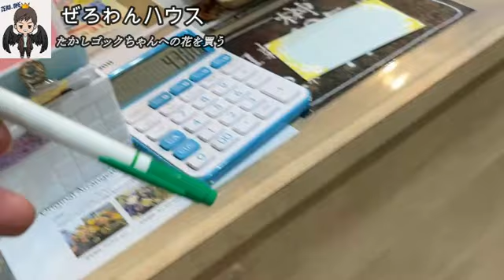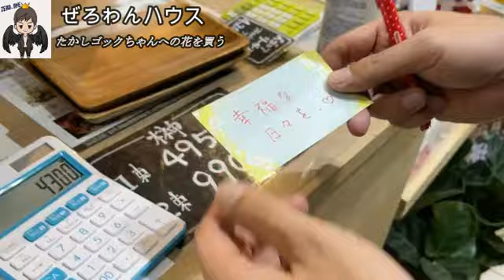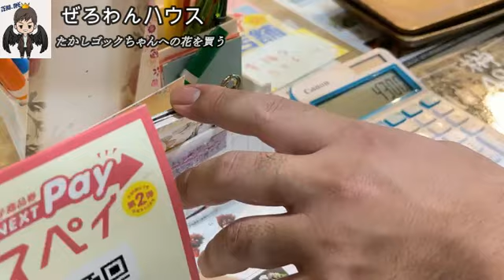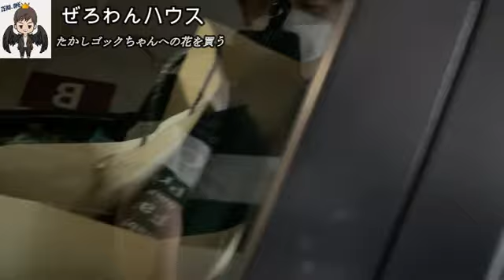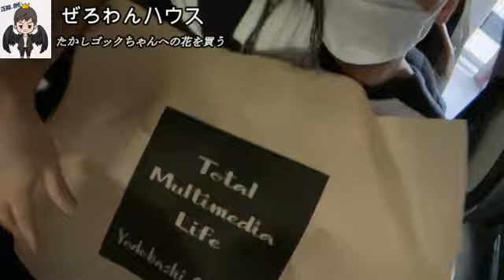【たかし花を買う】ぜろわん‼たかしがゴックちゃんへの花を買いました6月6日